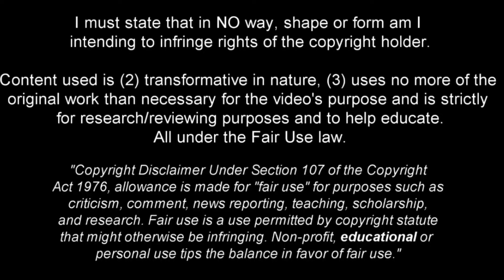Oscar Bobb - Full Season Show - 2024ᴴᴰ